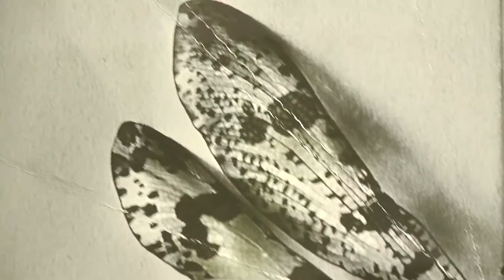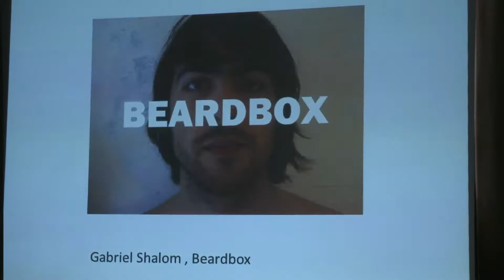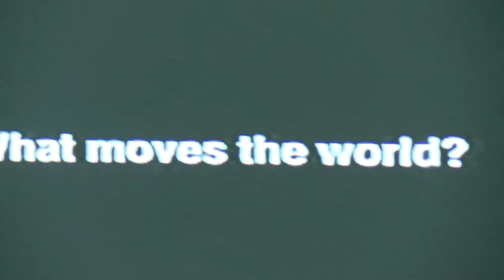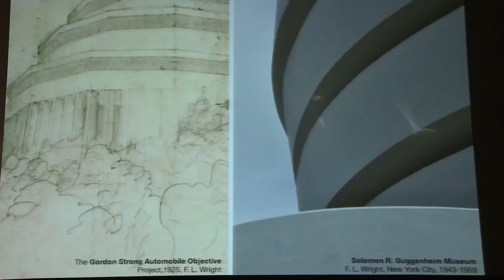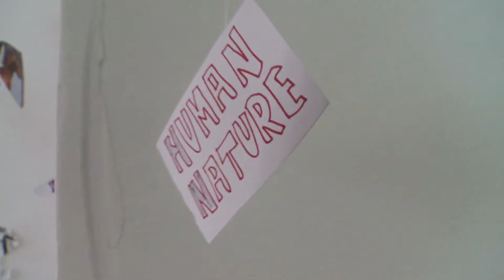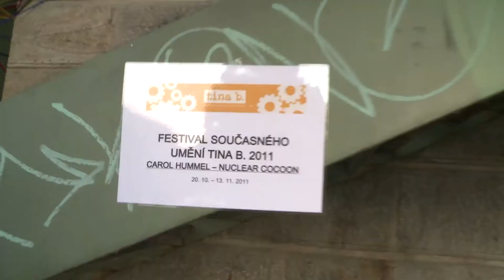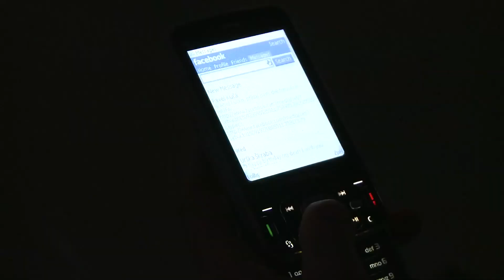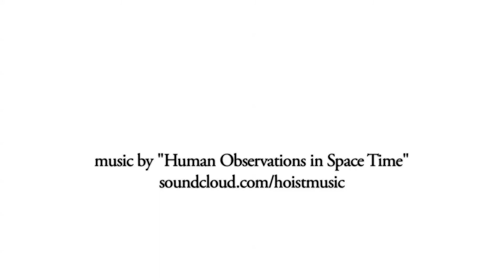Tina B 2011